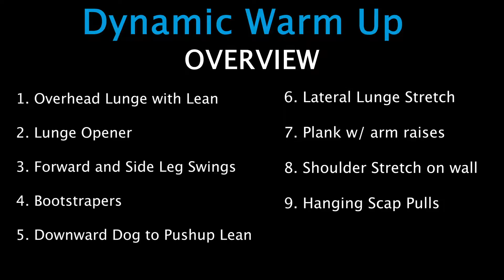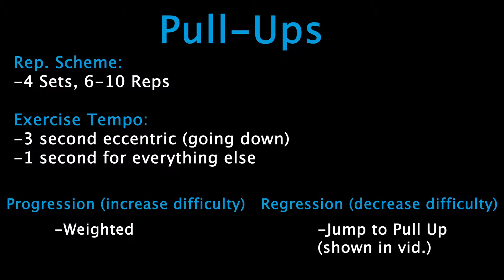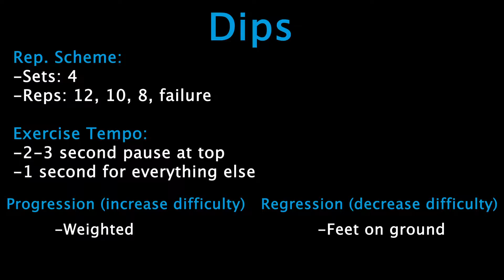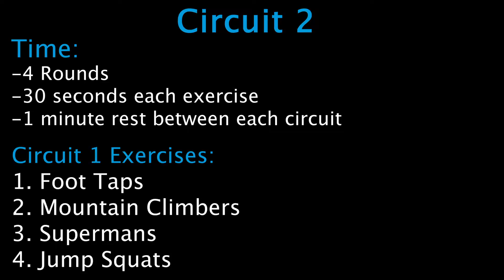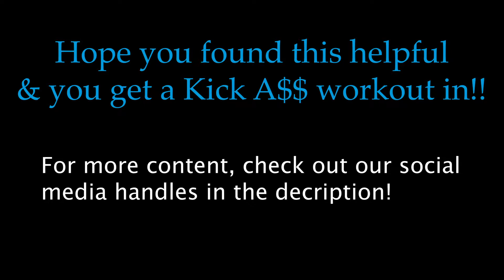45 Minute INTENSE Calisthenics & HIIT Outdoor Workout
Test your fitness level in this all out 45 minute workout focusing on bodyweight strength movements in the first half and then transitioning into 2 HIIT Circuits that are sure to have you breaking a sweat!